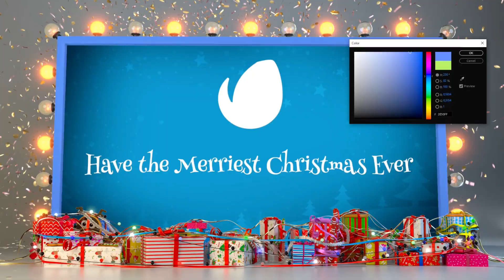Christmas Dance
Description:
Hi everyone! Here is my new Christmas project for greetings and invitations!
    Easily customization, in few click you’ll get a perfect Christmas card for you friend or сolleagues!
    I hope it gets you into the Christmas mood and make you smile  Merry Christmas!

Check my other Christmas projects:

Information:

    CC pannel
    Universal expressions
    Editable with After Effects CS6, CC and higher
    Duration: 31 seconds.
    The audio file you can find: here
    The fonts you cat get here and here

Please Check My Other Files